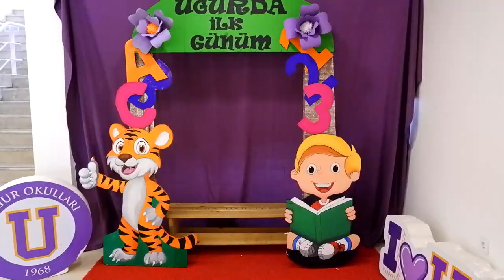UĞUR OKULLARI 2022-2023 İLK GÜN